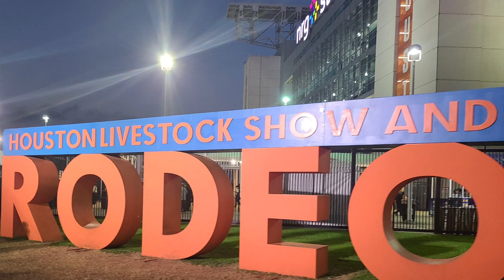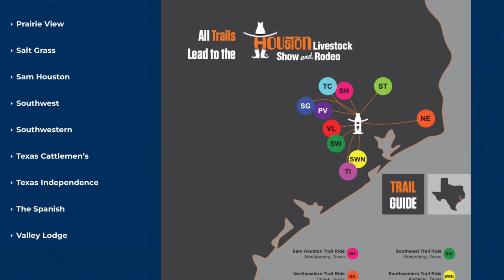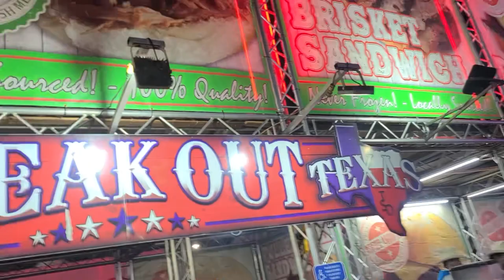From Rosharon Texas to The Houston Livestock Show & Rodeo and Houston Texas Rodeo Carnival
Follow us as we journey from Rosharon to the Houston Livestock Show & Rodeo and Carnival.  There's so much to see and do and we are bringing it all to you in this video.

📲 S U B S C R I B E- SUBSCRIBE- SUBSCRIBE to this channel here if you want to learn about real estate, home ownership, or living in Rosharon, Texas or any of the Texas suburbs.

✅ Resale Homes
✅ New Construction Homes
✅ Investment Properties
✅ Residential
✅ Land
✅ Commercial
✅ Farm and Ranch

Need Help with purchasing or selling a home or land? Reach out to our Agency, we can assist you with all your real estate needs.

Beyond The Home Realty, LLC

Call/text us if you are looking to buy / sell a home in the Houston/ Brazoria area!

and Living in Rosharon & Iowa Colony, Texas YouTube channel/social media platforms is for informational/entertainment purposes only. The owners of Beyond The Home Realty make no representations as to the accuracy or completeness of any information on this site or found by following any link on this site. Information provided is subject to change, please consult Andra Johnson & Daphne Brown, also known as, The HomeGirls, directly or another licensed real estate agent to receive the best expertise for your specific situation.
The owners of Living in Rosharon & Iowa Colony TX, and Beyond The Home  Realty will not be liable for any errors or omissions in this information nor for the availability of this information. The owners will not be liable for any losses, injuries, or damages from the display or use of this information.